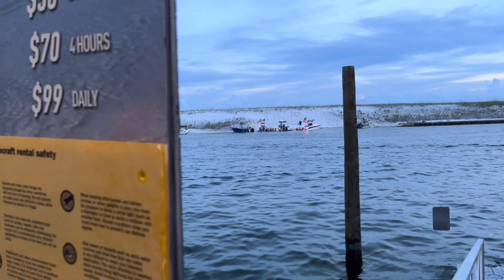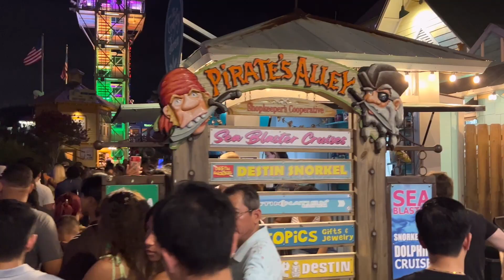Pháo hoa trên Cảng Destin và Làng Harborwalk@nhungphancuocsongmy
Fireworks over Destin Harbor and Harborwalk Village@nhungphancuocsongmy